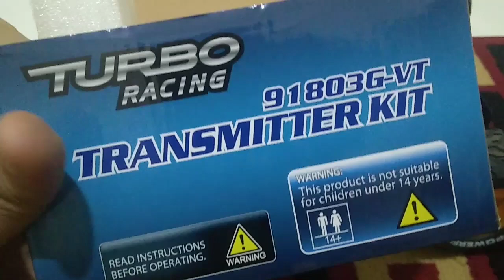upgrade rc offroad ke propo 1/10 [tutorial][review][test run]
kali ini saya akan upgarde rc QD ke propo

menit 01:00-03:00(tutorial upgrade)
menit 03:00-05:12 (test gas )
menit 05:12 (test run)

speknya
Remote turbo racing 91803g-VT
Servo mg996
esc 10a
baterai 2s 7,4v 2600 mah
rc QD 1:10